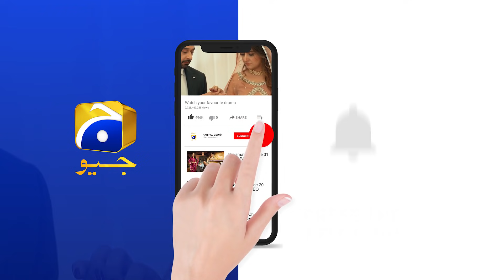Dour | Episode 31 | Best Scene 01 | HAR PAL GEO